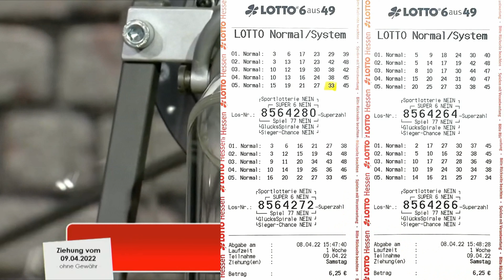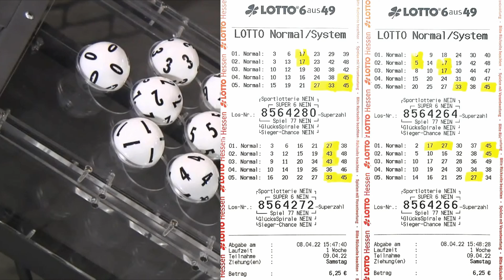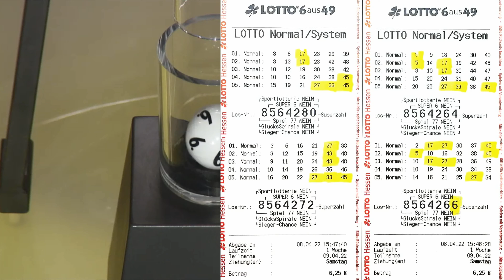Lotto 6 aus 49 !!! Tippgemeinschaft ✅ 2 x 2ER + SZ ✅ 1 x 3ER + SZ ✅ 3 x 3ER ✅ 6ER Garantie System